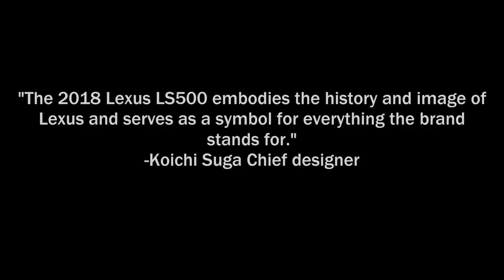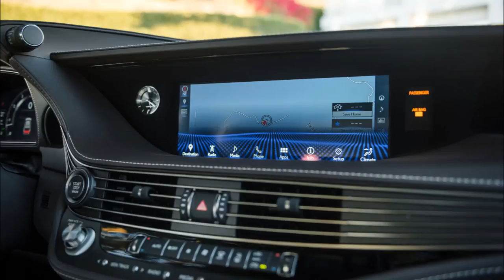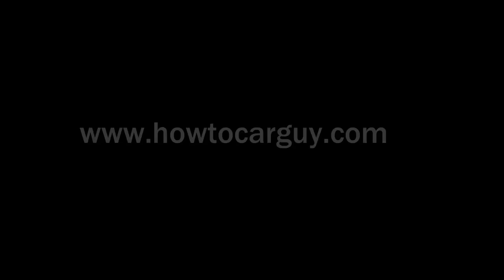2018 Lexus LS 500 The World's Best Car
The 1990 LS 400 was the original luxury disruptor, winning critical acclaim and astonishing customers by setting new benchmarks for comfort, powertrain performance and smoothness, quietness, build quality, attention to detail, and dependability.
Now, Lexus is about to repeat history with the introduction of the all-new, fifth-generation LS flagship sedan for 2018, unveiled at the 2017 North American International Auto Show.
 The all-new LS debuts a strikingly bold design with a coupe-like silhouette punctuated by the Lexus design language. A new driver-centric performance feel comes from building the LS on the company's all-new global architecture for luxury vehicles (GA-L). This premium rear-wheel drive platform, an extended version of the one used for the stunning new Lexus LC 500 coupe, will offer a more dynamic experience on the road while further elevating renowned Lexus comfort.
The 2018 LS sedan's spacious cabin, unique appointments and visionary technology will once again surprise customers by resetting expectations for a global flagship sedan.
To create the all-new LS, Lexus took the approach of starting from new, reimagining what a flagship sedan should be, as if launching the brand all over again. The goal was not to improve on what Lexus has done, but to exceed expectations of global luxury customers.

A common thread going through all LS models remains: Omotenashi, the concept of Japanese hospitality. Applied to a luxury automobile, it means taking care of the driver and passengers, anticipating their needs, attending to their comfort and helping to protect them from hazards.
The GA-L platform is the stiffest in Lexus history, setting the stage for enhanced handling, ride smoothness and cabin quietness. The 123-inch wheelbase is 1.3-inch longer than the current LS long-wheelbase model.
For both high power and excellent fuel efficiency, Lexus designed an all-new 3.5-liter V6 engine specifically for the new LS with all-new twin turbos developed through the company's F1 technology. This new engine in the LS is indicative of the more dynamic approach being taken by Lexus, offering V8-level power without sacrificing fuel economy-all while minimizing noise and vibration. The new LS engine offers the output one would expect in a flagship sedan: 415 horsepower and 442 lb-ft of torque, sizeable gains over the current LS model's V8. The long stroke and optimized stroke-to-bore ratio contribute to high-speed combustion and the efficiency of the twin turbos, which assist the LS with a projected 0-60 time of 4.5 seconds (RWD).
The first-ever 10-speed automatic transmission for a premium passenger car, having already debuted in the Lexus LC 500, is also used in the new LS flagship sedan. It is a torque-converter automatic, yet with shift times that rival those of dual-clutch transmissions. The wide bandwidth afforded by ten closely spaced ratios is ideal for all forms of driving, helping to provide an optimal gear for all conditions.
Options for heating, cooling and massage make the rear seat a welcoming environment. The available power front and rear seat with Shiatsu massage and a raised ottoman, part of a wider rear seat luxury package, offers the most legroom of any previous-generation LS. In addition, the seat behind the front passenger in this optional package can be reclined up to 48 degrees, and can be raised up to 24 degrees to help assist the rear-seat passenger in exiting the vehicle.

I am a sales professional with more than a decade of experience at Flow Lexus of Greensboro in Greensboro, North Carolina.